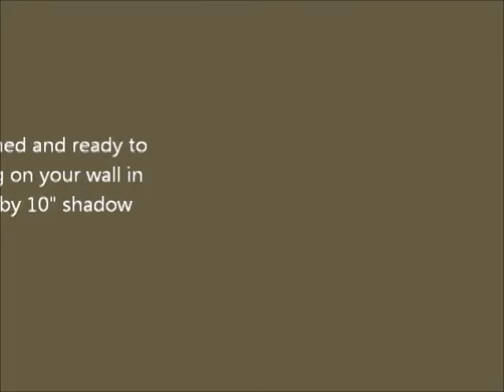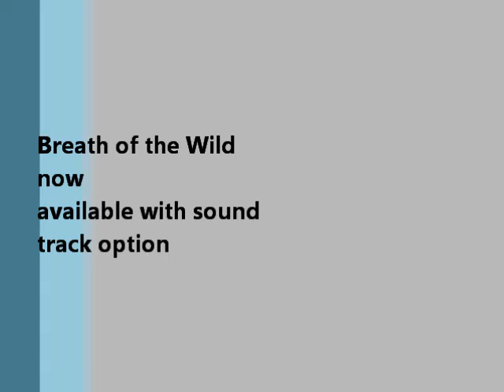Breath of the Wild 3D Papercraft Diorama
Now the hottest video game of the year is available as a 3D Papercraft Diorama, framed in an 8" by 10" shadow box, with optional game sound track.